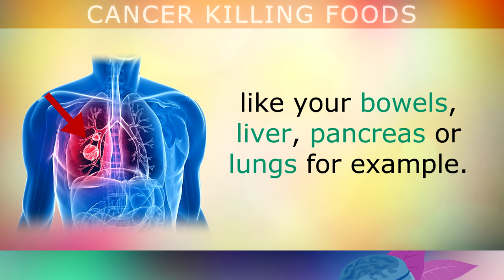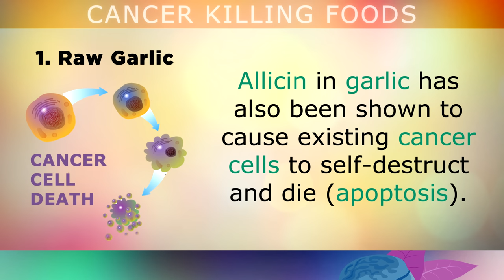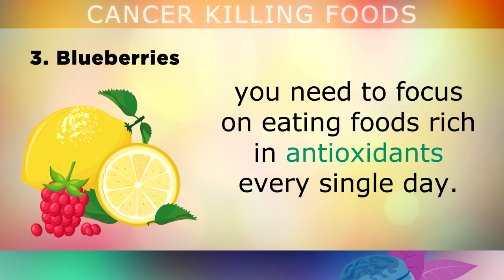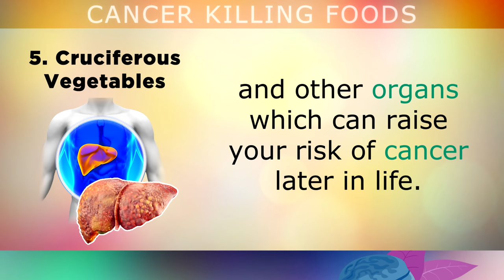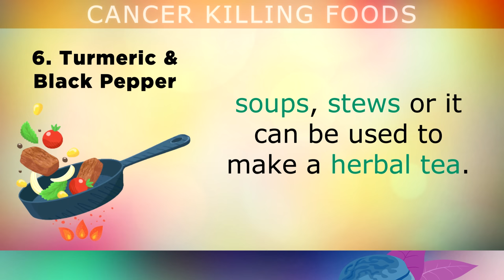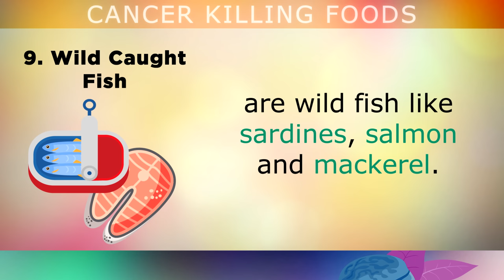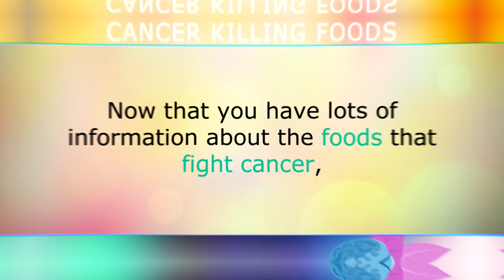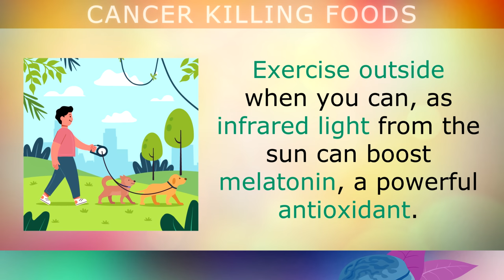10 Foods That PREVENT & KILL CANCER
The Top 10 Foods That Prevent & Kill Cancer Cells.

Cancer is a disease where the DNA, genes and mitochondria within the cells get damaged. This causes the cells to mutate and start spreading uncontrollably to areas of inflammation in the body.

Fortunately there are natural ways to both prevent and fight cancer by getting certain nutrients into the diet, like Vitamin C, antioxidants, omega 3-s, sulforaphane and other phytonutrients which we can obtain by eating certain foods.

In this video you will learn all about the top 10 cancer fighting foods. These foods help to block cancer at the root cause, such as inflammation, oxidation and to prevent changes at the genetic/cellular level.

Timestamps:
⏰ 00:00 - Intro, What Is Cancer?
⏰ 00:53 - Causes Of Cancer
⏰ 02:22 - 1. Garlic
⏰ 03:12 - 2. Broccoli Sprouts
⏰ 04:26 - 3. Blueberries
⏰ 05:32 - 4. Sauerkraut
⏰ 06:48 - 5. Cruciferous Vegetables
⏰ 08:10 - 6. Turmeric & Black Pepper
⏰ 08:59 - 7. Mushrooms
⏰ 09:45 - 8. Green Tea
⏰ 10:18 - 9. Wild Caught Fish
⏰ 11:27 - 10. Dark Chocolate
⏰ 12:31 - Extra Cancer Fighting Foods
⏰ 12:42 - Lifestyle Tips To Fight Cancer